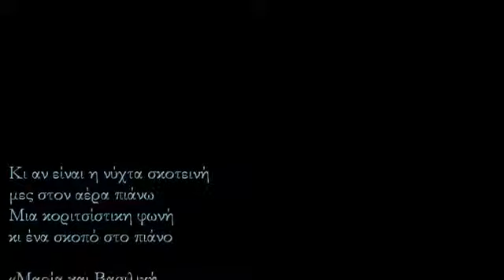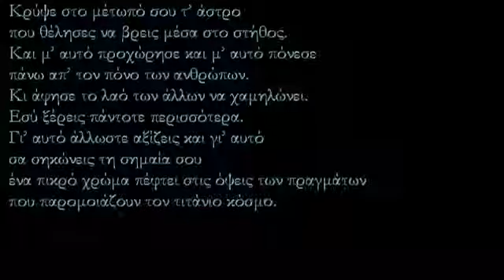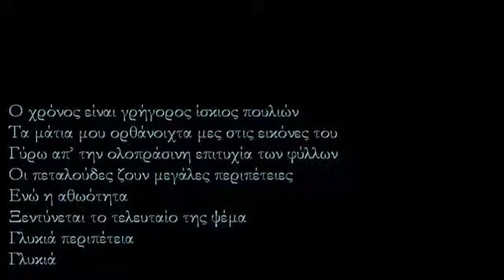Οδυσσέας Ελύτης - Τρία ποιήματα